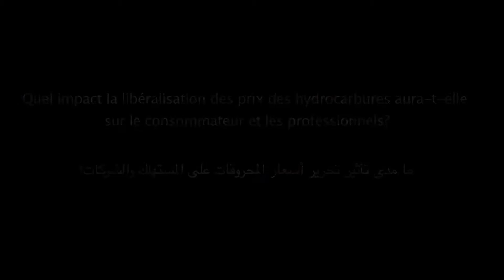Hydrocarbures : L'impact de la libéralisation des prix sur le consommateur